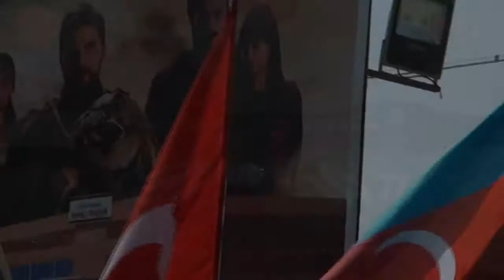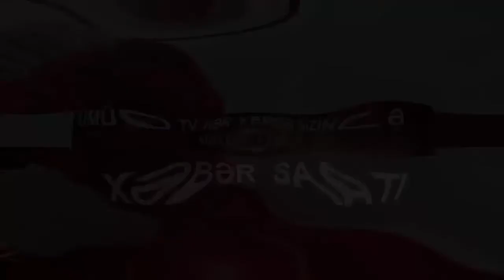BAKIDA "AFRİN ZƏFƏR FESTİFALI" KEÇİRİLDİ - YILMAZ OKUKLU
KANALA ABUNƏ OL, İLK  SƏN İZLƏ !  ÜMÜD TV SİZİN KANAL.
"OKUKLU HOLDİNGİN" RƏHBƏRİ VƏTƏNSEVƏƏR YILMAZ OKUKLUNUN BAKIDA HANLI BAZARDA  TƏŞKİL ETDİYİ "AFRİN ZƏFƏR FESTİFALI"NDAN REPORTAJIN YOUTUBE VERSİYASİ.